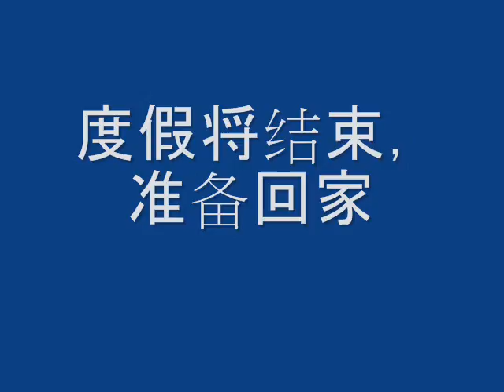Summer Vacation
We spent one week in Cape San Blas and we enjoyed every minute. We would like to share our wonderful time with you!